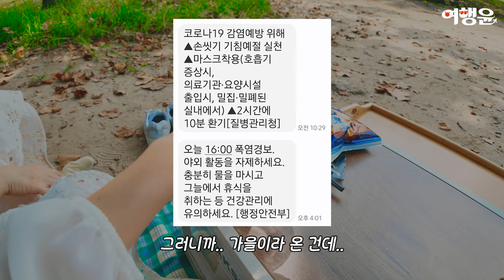서울 근교 나들이 추천 🍱🚗 하남 미사경정공원 차크닉 꿀팁 | 우아한 클린캠핑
더위와~ 벌레와~ 함께한
우아한 나의 첫 차크닉👭